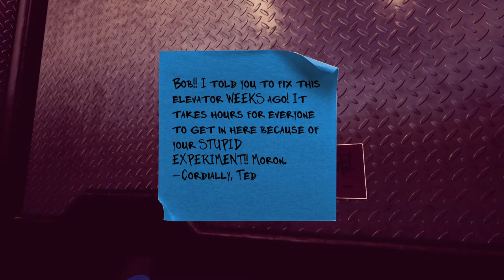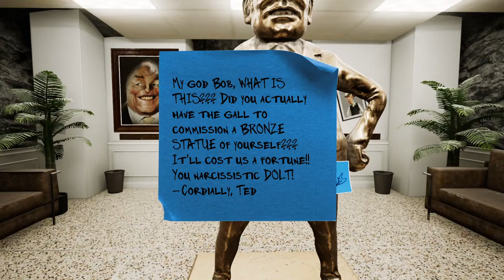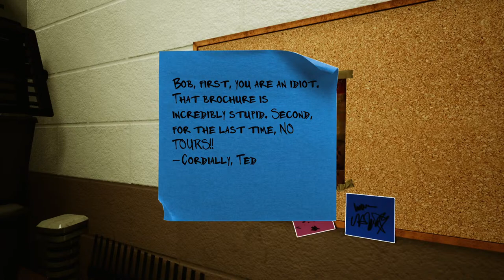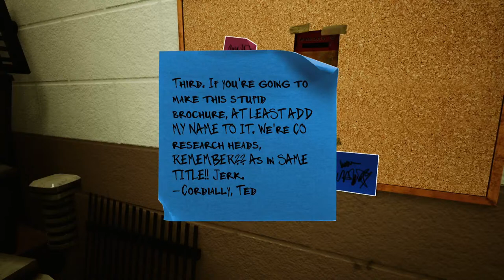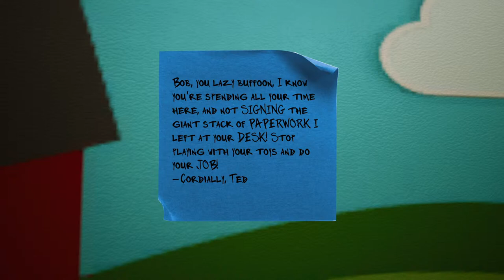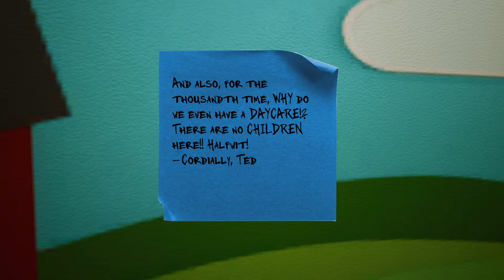Maize Pt. 1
Streaming on my PS5 so not sure how it'll go, but I hope it goes well!